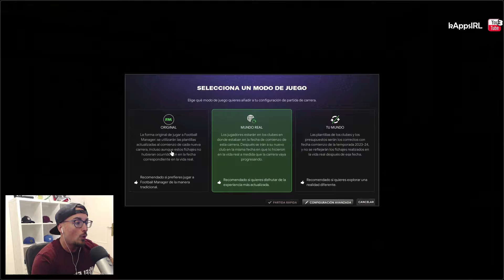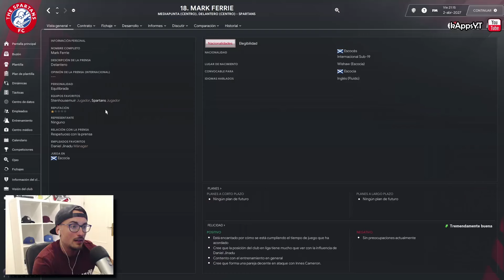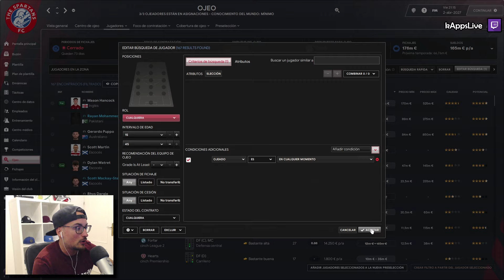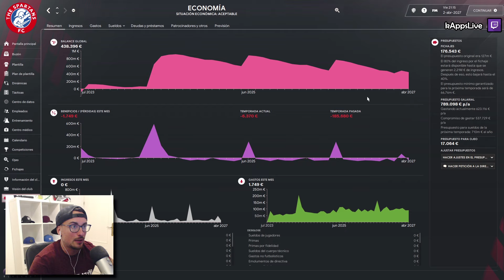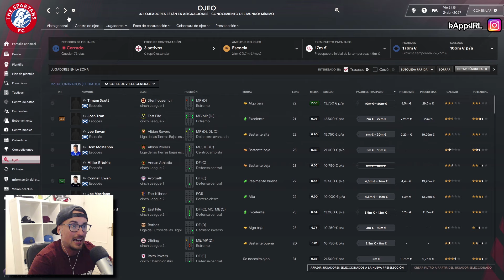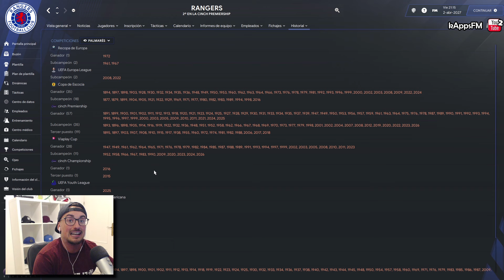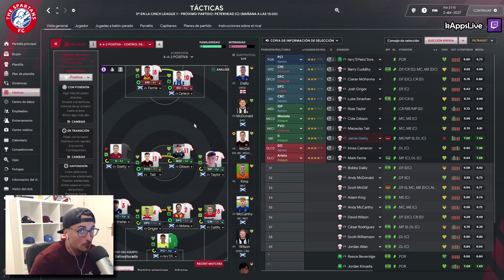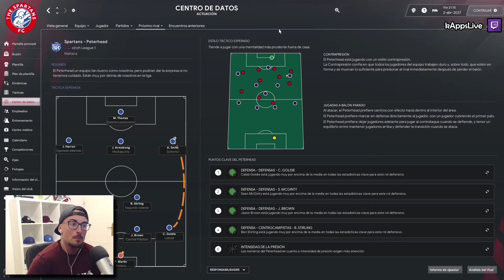¿CUÁL es el MEJOR JUEGO de MANAGER de FÚTBOL ACTUAL y POR QUÉ?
💜 Ya sabes que puedes verme en directo e interactuar conmigo al mismo tiempo en la plataforma morada o también ver las emisiones pasadas cuando quieras.